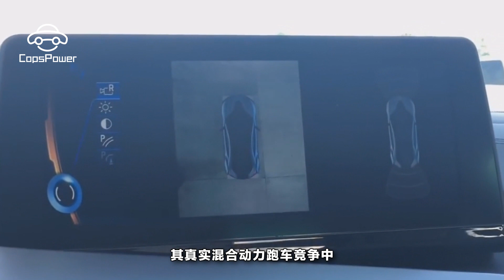富二代花幾百萬寶馬超跑，外觀醜爆，打開車門朋友紛紛閉了嘴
寶馬的混合動力跑車i8在2年前大放異彩，被寶馬渲染成爲一款不可多得混合動力跑車，不只憑仗著其科幻拉風的外型吸粉無數，還憑仗著其優越的性能讓很多車迷朋友加價購置！但是i8的性能似乎沒有到達寶馬的理想程度，4.8秒的百公裏加速似乎還不算是超跑行列，速度要求十分高的寶馬，似乎永遠都無法滿足現狀，所以在給予i8的根底之上，又重新設計i9，這輛車將會越加激進，越加科幻！